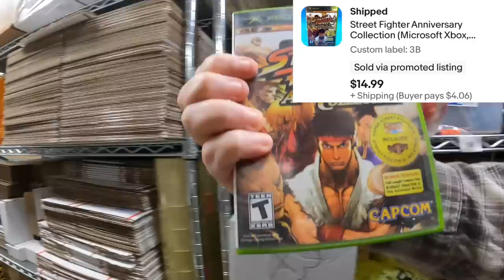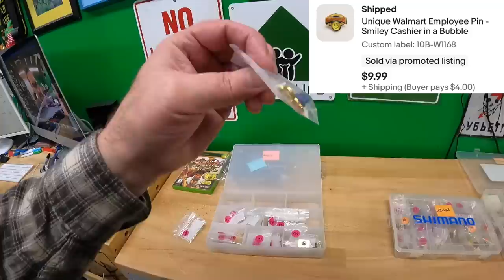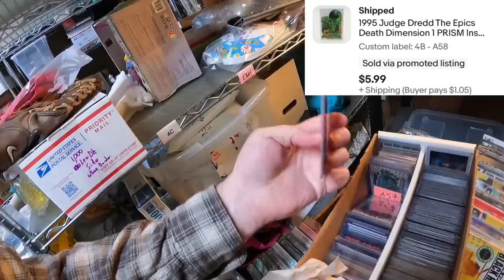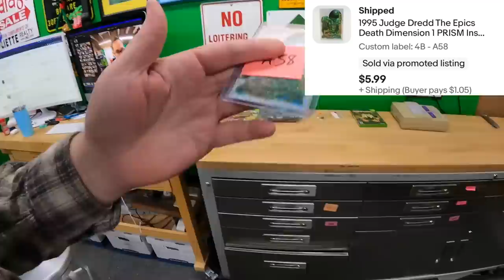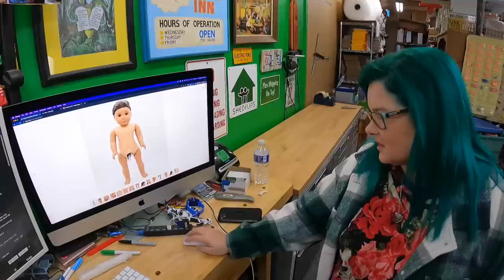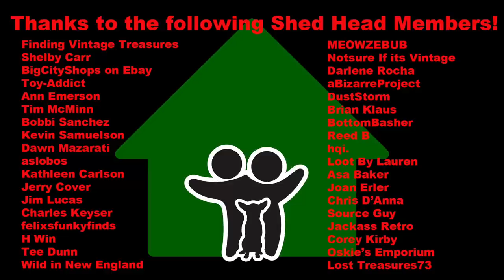HUGE Mistake on these EBAY photos